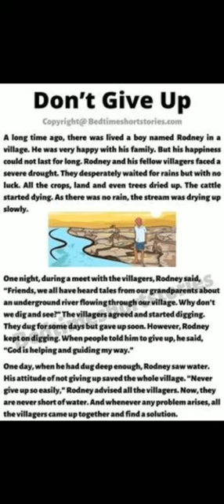Ngọc Khánh Day 139